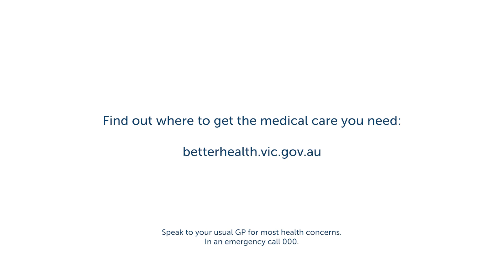Urgent care options for Victorians - English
Most injuries and illnesses don’t require a trip to hospital.

However, sometimes you do need to see a doctor or a nurse quickly – and your usual general practitioner might not be available.

In these cases, you might need what is known as “urgent care”.